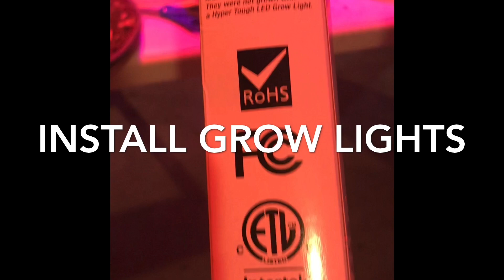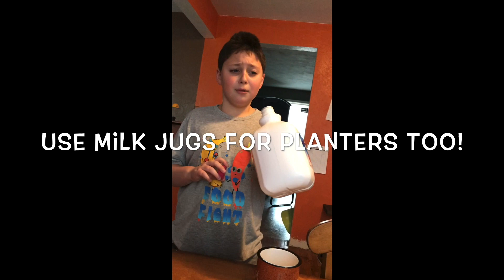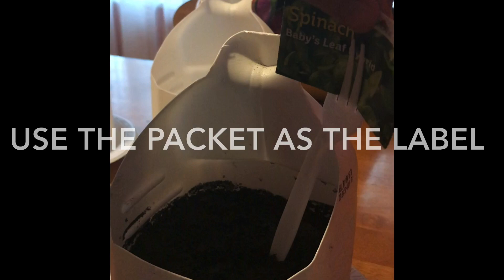DIY indoor greenhouse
Hey guys! We are experimenting and trying to grow our own vegetables for our garden indoors in our basement. Can we do it? Will our plants grow?? Here is the materials we used:

Walmart supplies:
-Grow lights
-painters plastic
-almond milk jugs
-garden soil

Dollar Tree:
-plastic plates
-plastic forks
-seeds
-pins

other:
-scissors
-water bottles

NOTE: Be careful when using sharp tools!!

       xoxo Dunkin Family